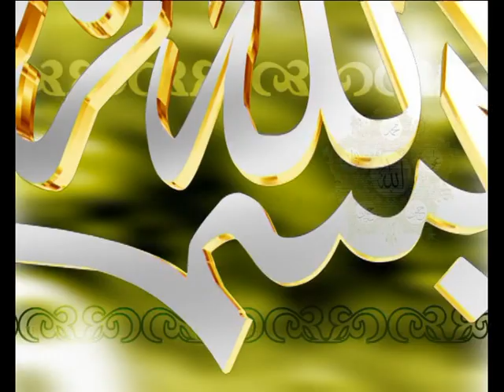Alhuda Islami-25th programme of Eid Milad-un-Nabi (PBUH)-1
Eid Milad-un-Nabi (PBUH)
Programme= 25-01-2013, Location = Rawalpindi Saddar, Pakistan

وَمَا أَرْسَلْنَاكَ إِلَّا رَحْمَةً لِّلْعَالَمِين
اور ہم نے تمہیں تمام جہانوں کیلئے رحمت بنا کر ہی بھیجا
And We did not send you (O dear Prophet Mohammed - peace and blessings be upon him) صلي الله عليه   وعلى آله  وسلم except as a mercy for the entire world. (Prophet Mohammed – peace and blessings be upon him – is the Prophet towards all mankind.)
( Al-Quran, Surah Al Anbiya Ayat 107 Translation)